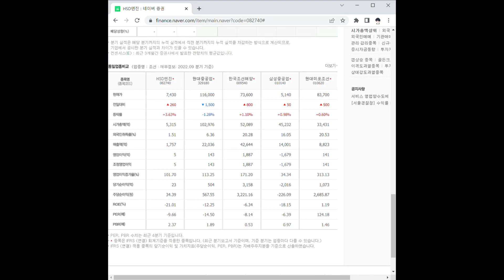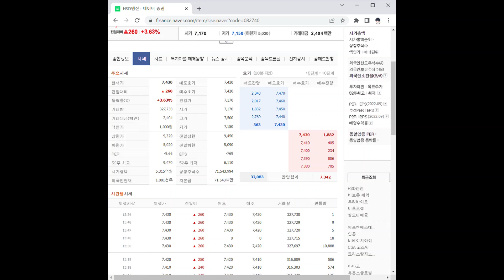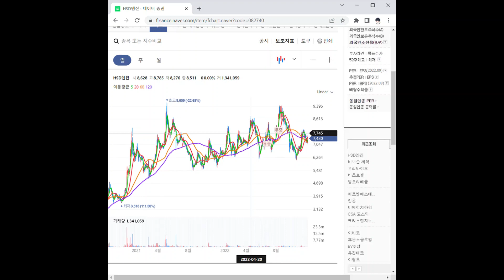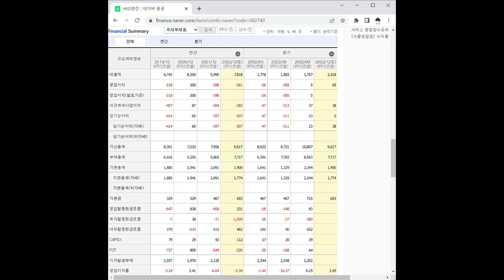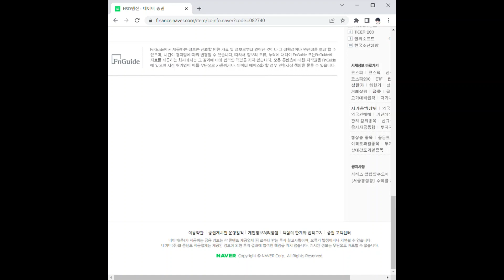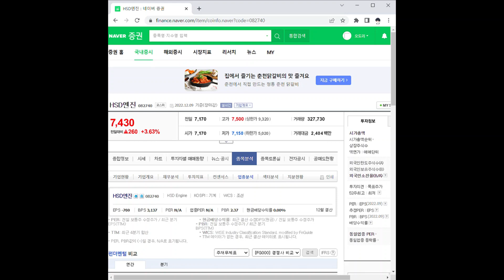HSD엔진 주가 전망 및 차트 분석